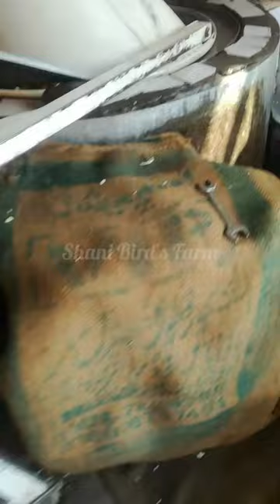Slanty Making Process in Commando Company